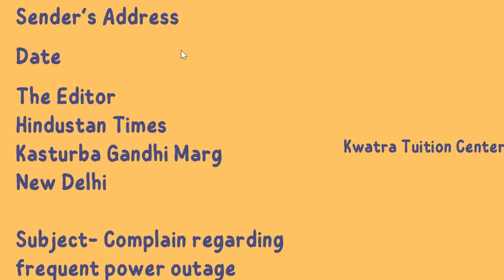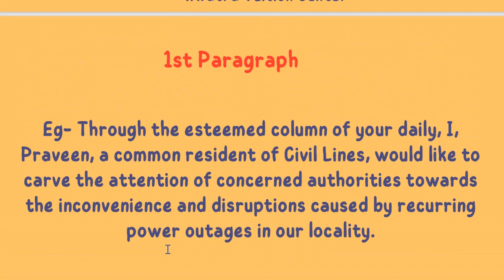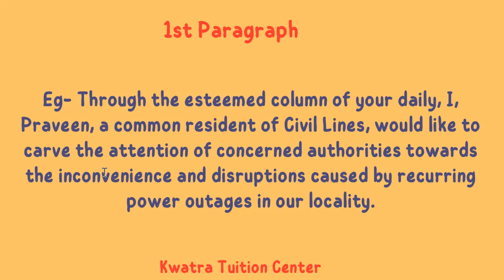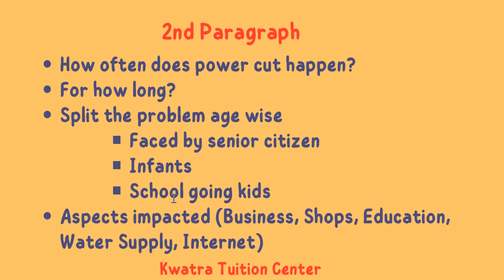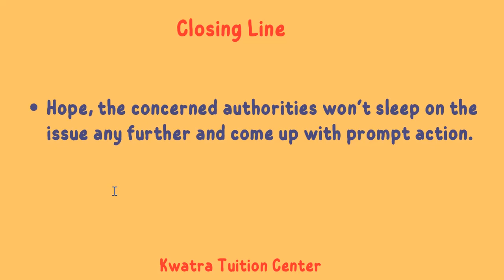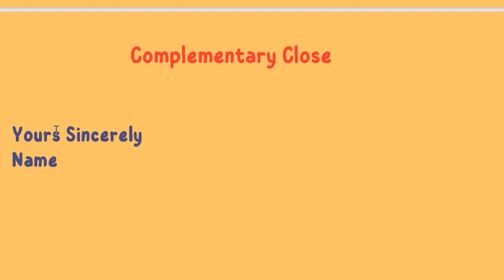How to write long answers in english class 10? Class 10 Boards letter to editor